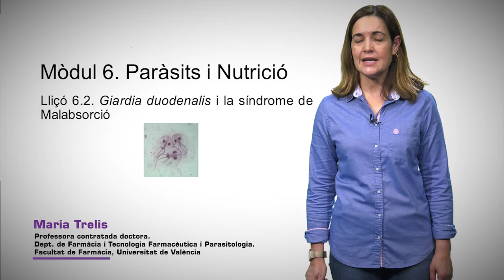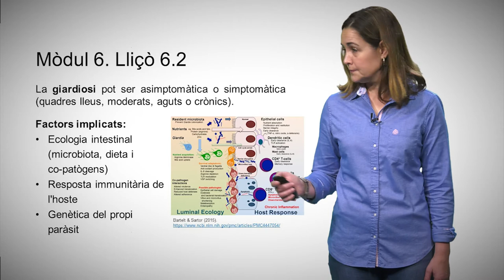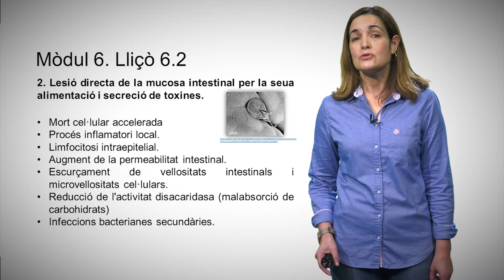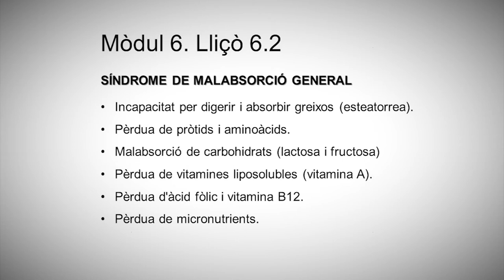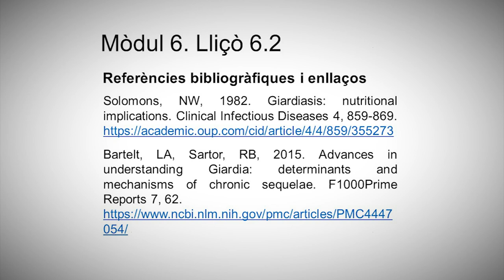6.2 Giardia duodenalis i la síndrome de Malabsorció